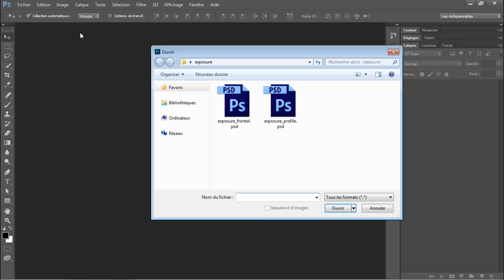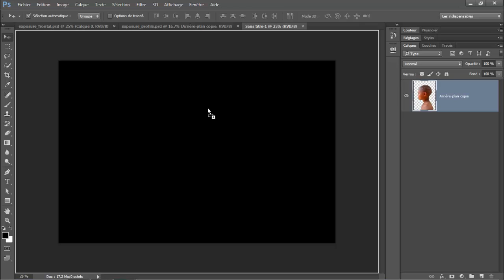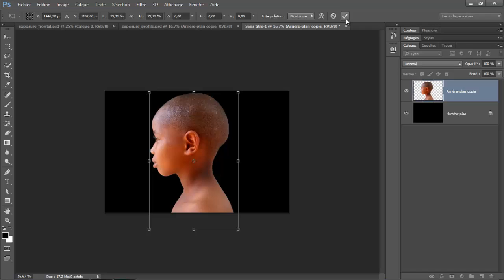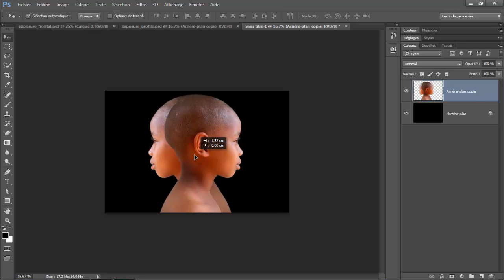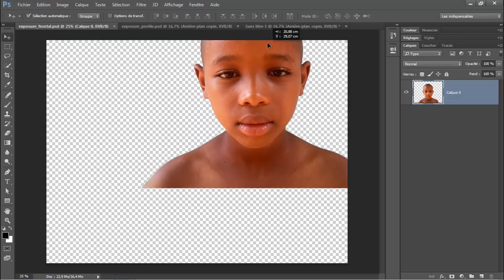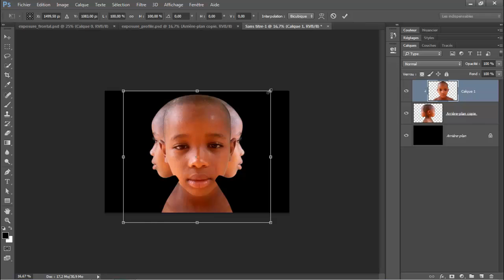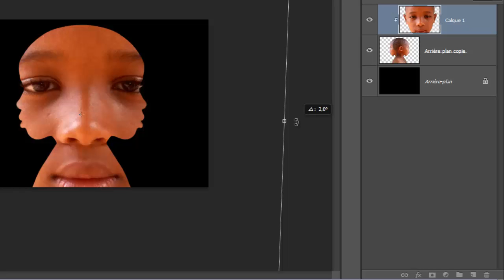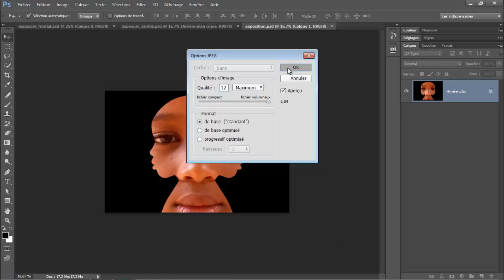Photoshop CC: Comment créer une illusion d'optique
✅ GRATUIT: Télécharger mon ebook "Photoshop CC: Les fondamentaux"

Dans cette vidéo on vous propose la création d'une illusion d'optique avec Photoshop. L'astuce consiste à montrer une image à travers les contours d'une autre image, ce qui comme résultat fera voir plusieurs choses à la fois.
Pour le faire on a juste besoin d'écrêter l'image frontal à l'image qui servira de contour.